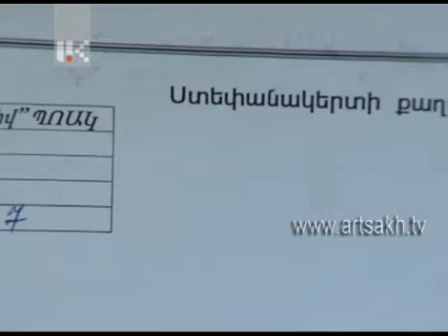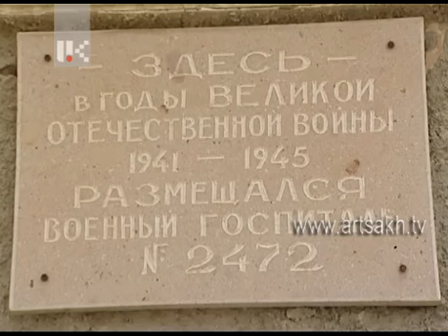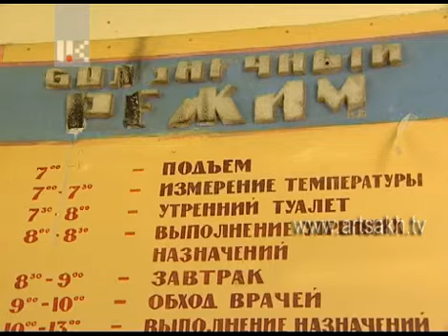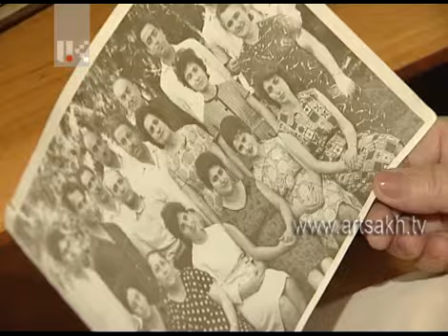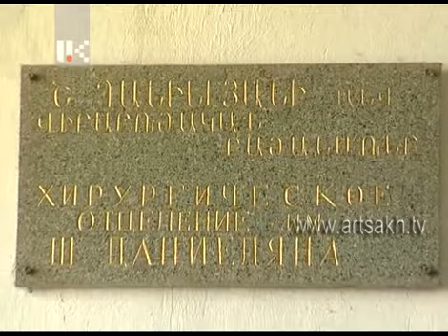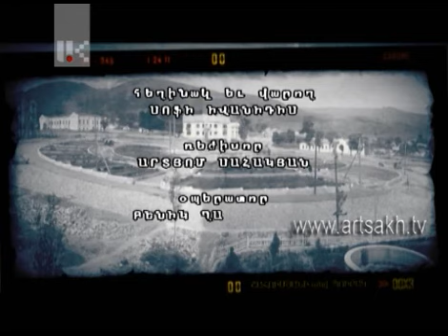''Պահոց'' - Հանրապետական հիվանդանոց /20.06.13/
"Price, Jay-Code of Honour a",